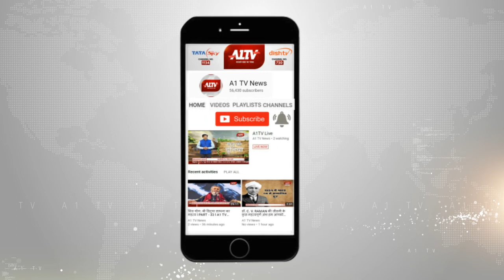बीजेपी मुख्यालय पहुंच कर के कार्यकर्ताओं ने दीया कुमारी को राजसमंद से प्रत्याशी बनाने की मांग की